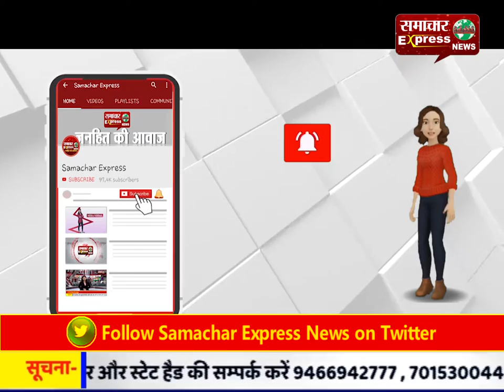मध्य प्रदेश सहित खरगोन शहर में भी मनाया स्थापना दिवस